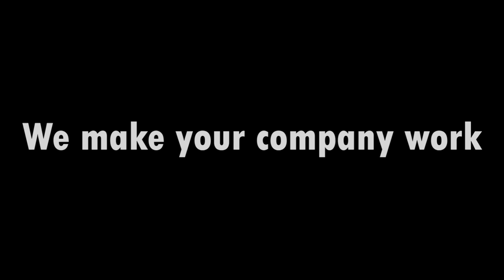Indiana at Maryland Basketball 2022 - Head Coach Danny Manning Postgame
Terps crumble 68 -55, poor 3 point shooting.